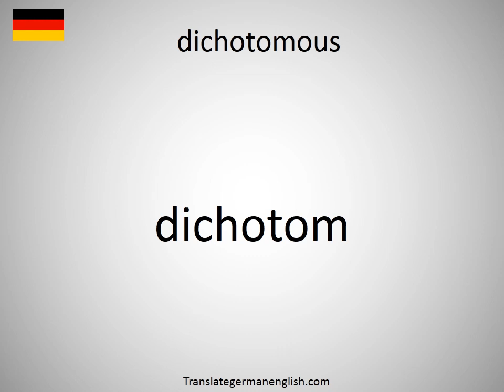How to say dichotomous in German? (dichotom)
How to say dichotomous in German? Learn the pronounciation dichotomous! How to Pronounce dichotomous. Expand your vocabulary, learn German words. Practice German online. Use this free pronunciation guide to practice words at a time. Learn German for free. Thank you for viewing, please like or subscribe! hoe om te sê, si të thuash, እንዴት እንደሚናገር, wie sagt man, comment dire, come dire, como dizer, как сказать, nasıl denir, cómo decir, 怎么说, πώς να το πω, hoe zeg je.